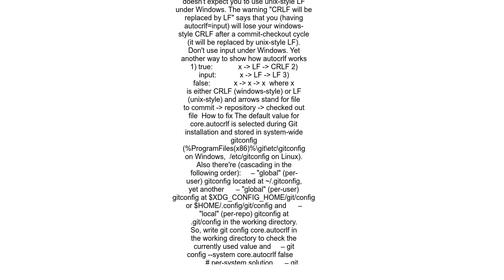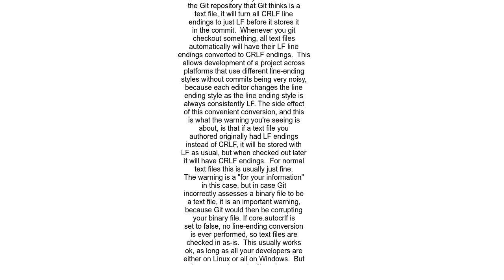Git replacing LF with CRLF